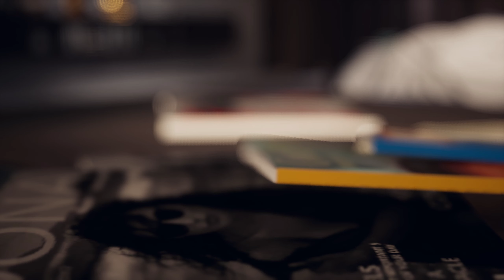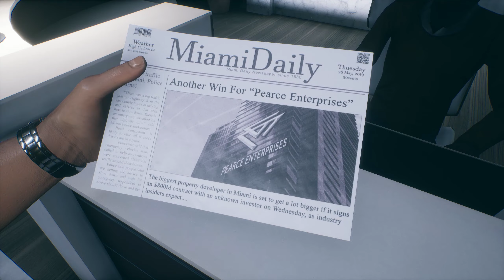НАЧАЛО ИГРЫ ● Devil`s Hunt [PC | 2K] ► ЧАСТЬ 1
Этот боевик от третьего лица, созданный по роману Павла Лесняка "Эквилибриум", посвящен вечной борьбе между силами добра и зла. Ангелы и демоны готовятся к эпической битве, полем которой станет наш мир. Вы - Десмонд, единственный человек, способный изменить расстановку сил в пользу одной из сторону. От вас зависит судьба человечества и мироздания в целом.

Тех. Характеристики Компьютера + Переферия:
● Корпус: NZXT S340 Elite
● Процессор: Intel Core I7 6700K
● Видеокарта: ASUS ROG Strix RTX 2080TI
● Мат.Плата: MSI H170A GAMING PRO
● СВО: NZXT Kraken X52
● Память: HyperX Savage Black 16GB DDR4 (2x8)
● SSD 1: 240GB Kingston V300
● SSD 2: 480GB Kingston HyperX Savage
● Блок Питания: ZALMAN ZM1000-GVM ATX 1000W Bronze
● Карта Захвата: AverMedia Live Gamer HD 2
● Монитор 1: ASUS ROG SWIFT PG279Q 27" (165Hz)
● Монитор 2: ASUS ML248H 24" (60Hz)
● Мышь: TESORO Sharur Spectrum
● Клавиатура: TESORO GRAM Spectrum
● Микрофон: Blue Yeti Whiteout